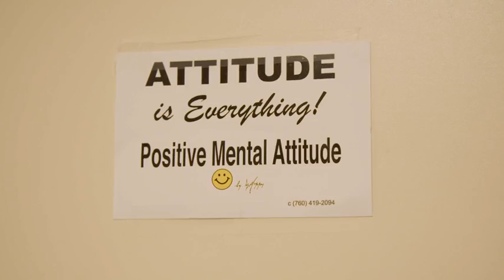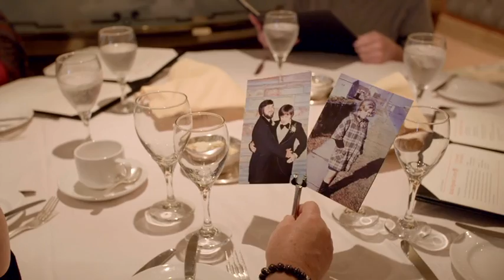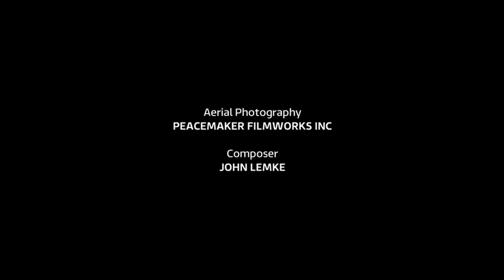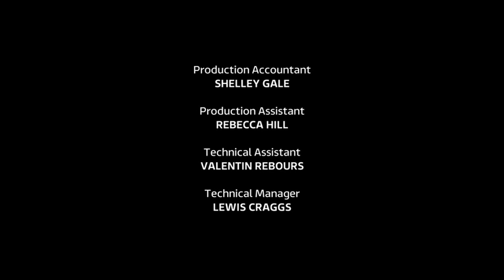The Cruise - Season 4 Episode 3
"The Cruise" follows crew and passengers on board the Star Princess.